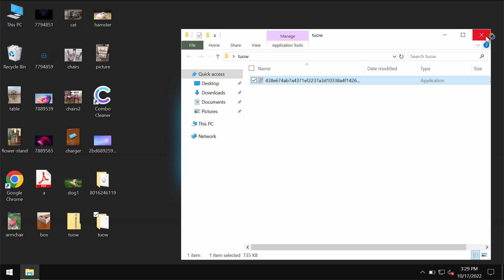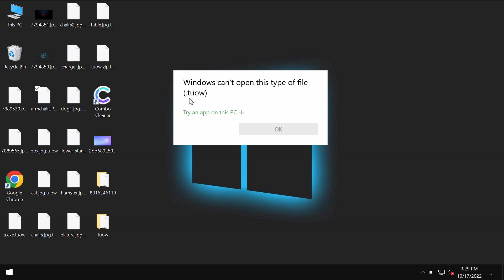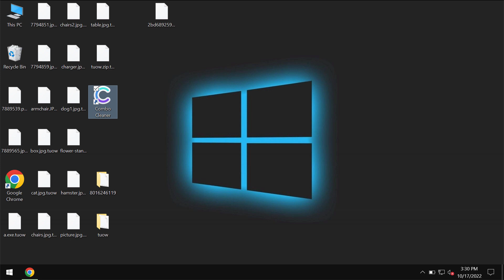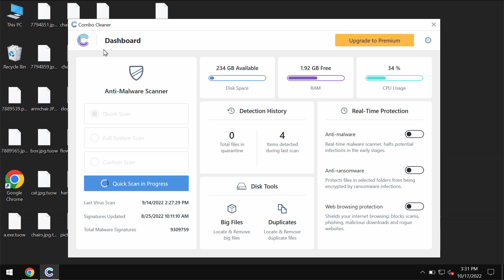Tuow ransomware removal instructions.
Tuow stands for a new DJVU ransomware. It encrypts files and adds a special .Tuow extension to them. As a result, it is not possible to use the data anymore. An example of how Tuow ransomware alters filenames: it renames "6.jpg" to "6.jpg.tuow", "8.png" to "8.png.tuow", "9.exe" to "9.exe.tuow", and so on. Then the ransomware tells the victims to pay a special ransom for file recovery ($980). Yet, to pay the ransom does not guarantee the file recovery! Don't waste the money! Get rid of this file virus with Combo Cleaner Antivirus via the official and thus get your data always protected with its help in the future.

Note that Combo Cleaner Antivirus does not decrypt files initially encrypted by ransomware. It helps to remove the ransomware-type infection and protects your data from ransomware attacks in the future, however,  it does not decrypt the files already damaged by the ransomware.
More information about this threat can be found in this detailed article

Quotation from the ransom note:
QUOTE
ATTENTION!
All your files like pictures, databases, documents and other important are encrypted with strongest encryption and unique key.
You can get and look video overview decrypt tool:
hxxps://we.tl/t-o7UXxOstmw
UNQUOTE